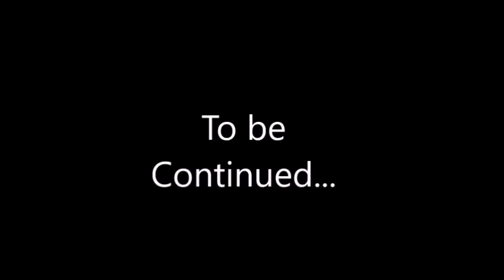Lego Shadows of Evil Episode 6: Jail Break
Mike and Mark have one mission to find Chase and rescue him from the evil hands of Lord Ghetsis. Will they be able to save him.

Characters
Chase
Mike
Mark
Lord Ghetsis
General Cryptor
Emobilizer
Cyrus
Sensei